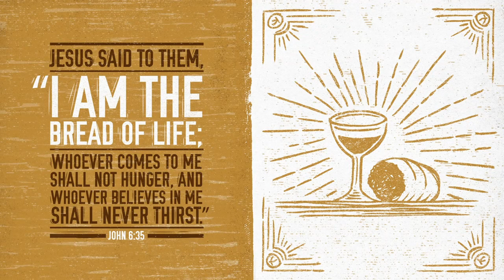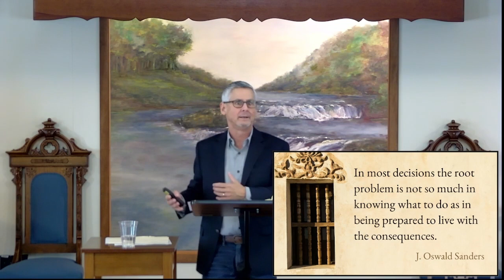October 1 2023 - Triumph And Trial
Triumph and Trial
Hebrews 11:20-40